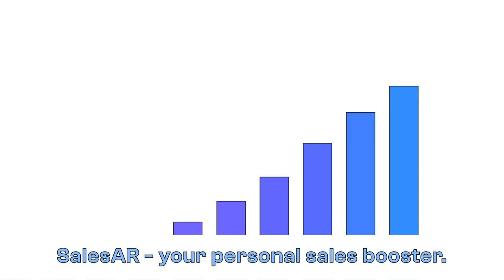Інфографіка | Презентаційне відео | Presentation video | 2D | SalesAr | Студія Анімації 7030.studio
Як зробити так, щоб ваші продукти чи послуги були більш привабливими для потенційних клієнтів? Замовте анімаційне відео від нашої студії! Ми допоможемо вам відобразити всі переваги вашого продукту чи послуги, привернути увагу та підвищити продажі.
What is the best way to make your products or services more attractive to potential customers? Get an animated video from our studio! We'll help you highlight all the benefits of your product or service, grab attention and increase sales.